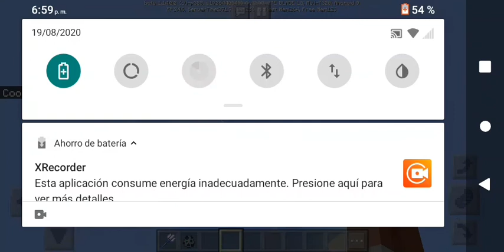Este es mi mundo creativo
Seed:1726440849